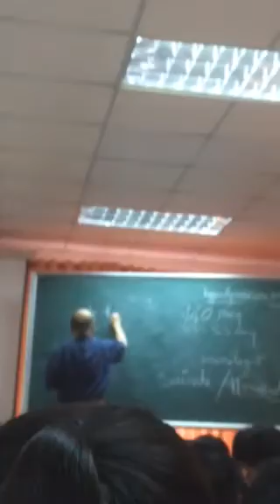Y học thực chứng buổi 2 clip 2